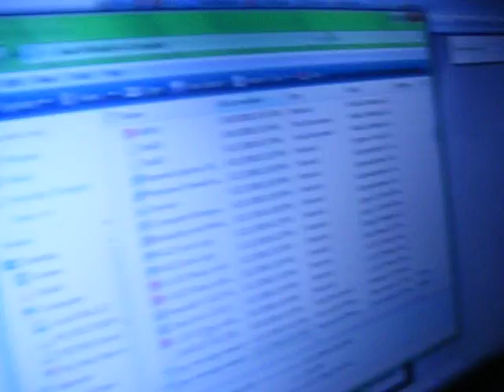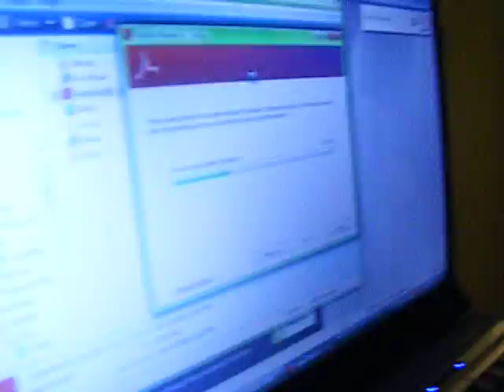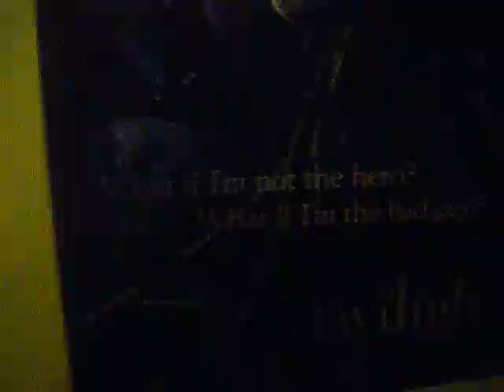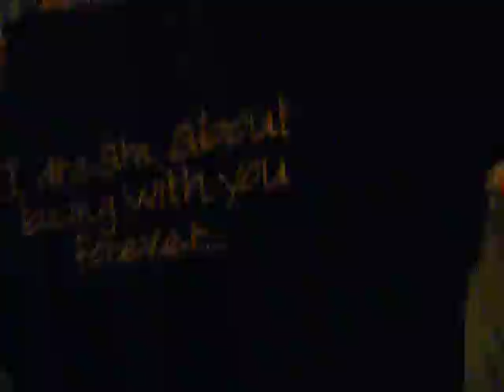Miss you diana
in request 4 diana